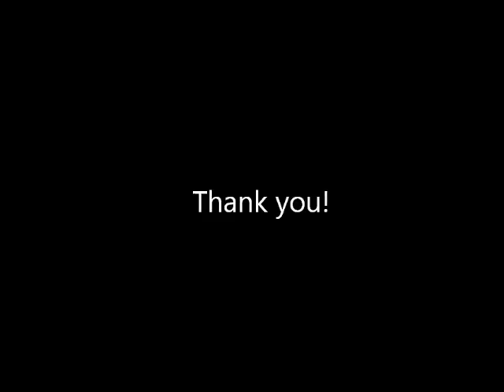Somebody to love-Jefferson Airplane (cover by bonobo)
Ευχαριστούμε τον Κώστα Σαββίδη για την ηχογράφηση στο στούντιο του!